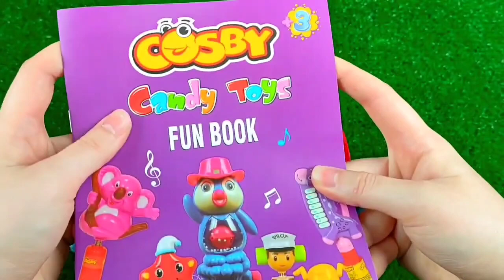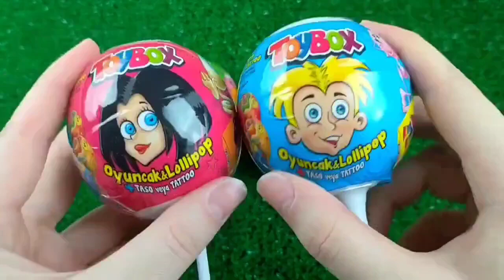Double Flatbed Trailer Truck vs Speedbumps | Train vs Cars | Tractor vs Train | Candy Toybox